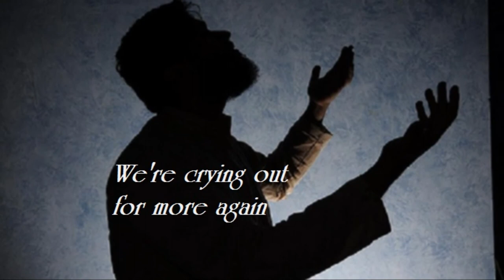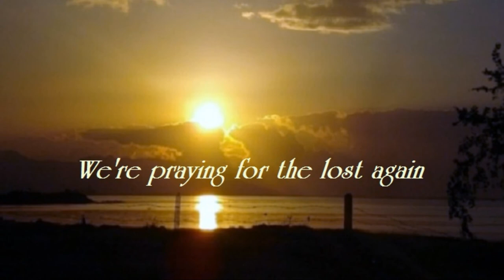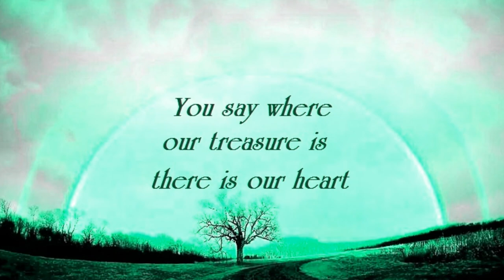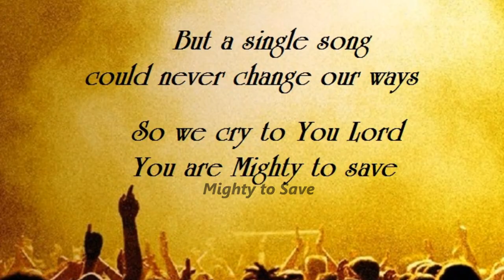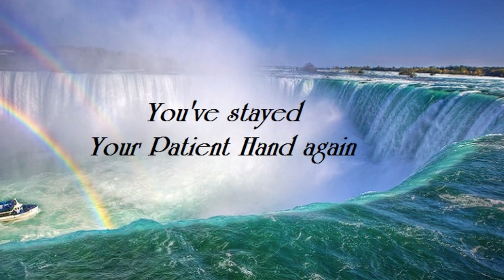510 Pre -Revival Days (Ian White)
From the cd "Encounter"